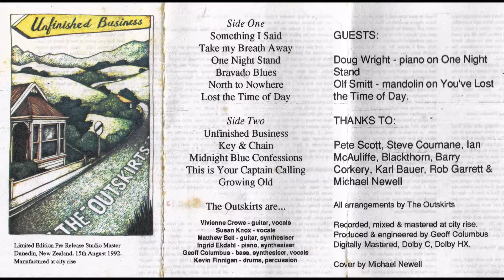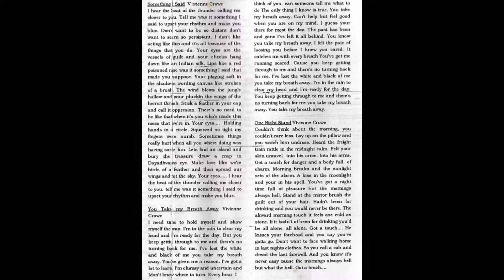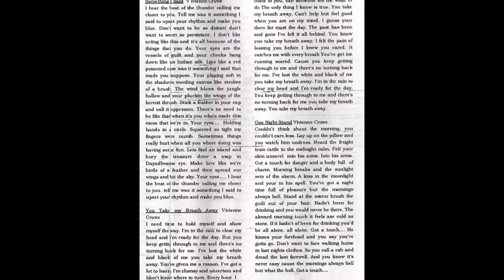The Outskirts - Unfinished Business - You've Lost The Time Of Day - Track 6 - 1992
You've Lost The Time Of Day was the sixth track on The Outskirts 1992 cassette only album 'Unfinished Business'. The Outskirts were formed to arrange, record and perform the original music of it's singer Vivienne Crowe. The Outskirts only ever gave one public performance - at the release party for the album in a Princess St pub in Dunedin. The album was arranged, recorded & mixed on an 8 track reel to reel tape machine, mastered to VHS tape and dubbed to cassettes by me at my City Rise studio in Dunedin. It was never released in digital form. As this recording was digitally remastered from a surviving, 27 year old cassette by me in 2019, you'll appreciate that as a result the audio quality may be variable in some parts. The Outskirts were; Vivienne Crowe: vocals & guitar, Matthew Bell: guitar & synth, Geoff Columbus: bass, synth, drum programming and vocals, Ingrid Ekdahl: piano & synth, Kevin Finigan: drums & percussion and Susan Knox: vocals. Written by Vivienne Crowe, the copyright for this song is owned by Vivienne Crowe and for the recording by Geoff Columbus.